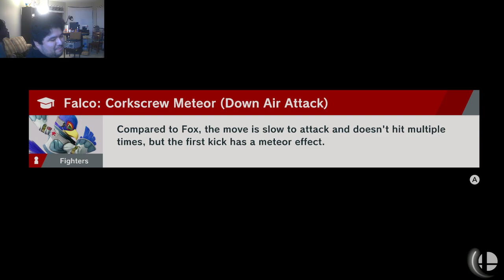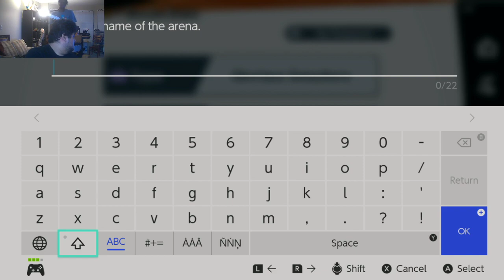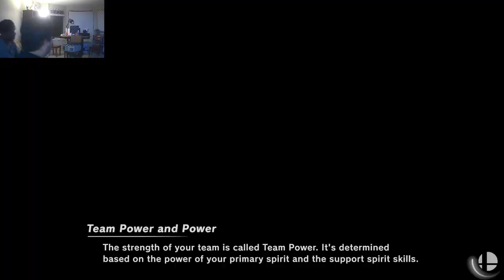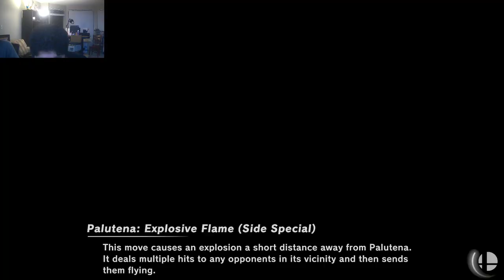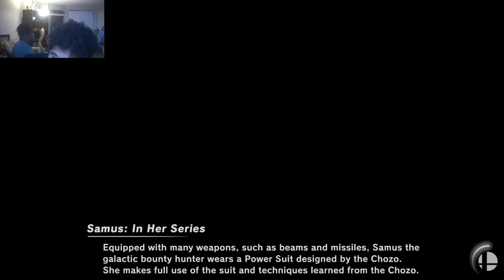Super Smash Bros Ultimate and chilling.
May 31st First official day of streaming on my channel on Twitch. I am here playing smash ultimate with a friend of mine and from there chaos ensues.